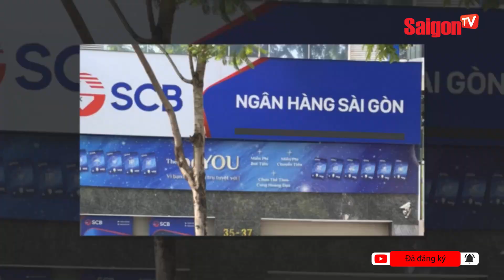SCB tăng lãi suất khi NGƯỜI DÂN ồ ạt tới rút tiền tại NGÂN HÀNG | Tin tức SaigonTV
NHNN khẳng định sẽ theo dõi sát tình hình để ngân hàng hoạt động bình thường và có giải pháp, chính sách theo quy định của pháp luật để đảm bảo quyền và lợi ích của người gửi tiền, giữ vững ổn định của SCB nói riêng và hệ thống các tổ chức tín dụng nói chung.